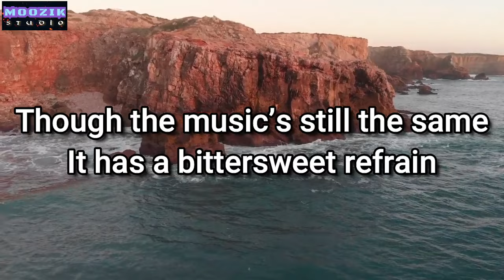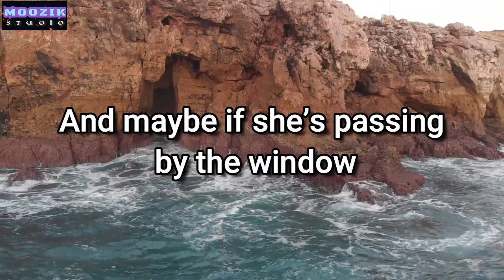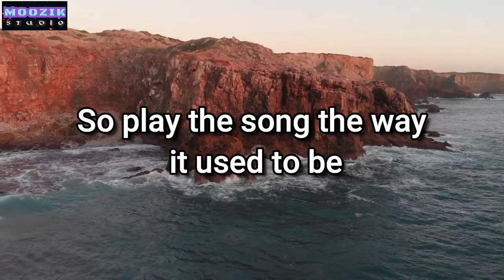Lonely Table Just For One - Engelbert Humperdinck (Lyrics Video)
Lonely Table Just For One by Engelbert Humperdinck

This song is sung by Engelbert Humperdinck for the album Engelbert that was released in the year 1969. Corrado Conti, Roger Frederick Cook, Franco Cassano, Roger John Greenaway and Gianni Ernesto Argenio penned Lonely Table Just For One Lyrics.

The song was released under Decca Music Group label.

Singer:            Engelbert Humperdinck

Album:            Engelbert (1969)

Lyrics:             Corrado Conti, Roger Frederick Cook, Franco Cassano, Roger John Greenaway, Gianni Ernesto Argenio